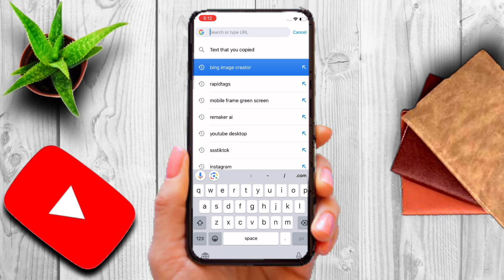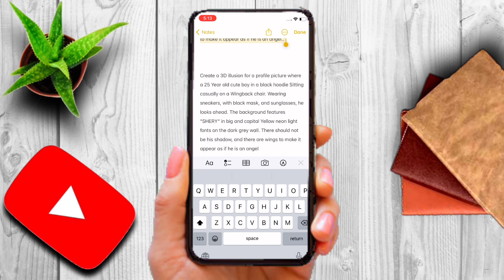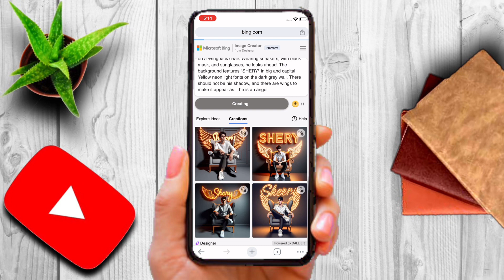Create 3D Ai Name Images With Bing ai | viral editing | Bing image creator tutorial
PROMPT 1👇

Create a 3D illusion for a profile picture where a 25 Year old cute boy in a white shirt Sitting casually on a Wingback chair. Wearing sneakers, he looks ahead. The background features "SHERY" in big and capital Orange neon light fonts on the dark grey wall. There should not be his shadow, and there are wings to make it appear as if he is an angel.."

PROMPT 2 👇

Create a 3D illusion for a profile picture where a 25 Year old cute boy in a black hoodie Sitting casually on a Wingback chair. Wearing sneakers, with black mask, and sunglasses, he looks ahead. The background features "SHERY" in big and capital Yellow neon light fonts on the dark grey wall. There should not be his shadow, and there are wings to make it appear as if he is an angel

How to Create 3D Ai Wings Image With Name in Beach | bing image creator tutorial | Ai Bing image

How to create 3D Ai Attitude Couple Images | Viral photo editing | bing image creator tutorial | Ai

Queries And Tags for Reference :

Sk Technical
SK TECHNICAL
Sk technical  video
Sk technical Tips And Tricks
Sk technical bing tutorial
Sk technical tutorial video
3d whatsapp dp images
bing
photo editing
3d image kaise banaye
3d photo editing
bing app
bing ai
3d instagram photo editing
4k photo editing
ai avatar